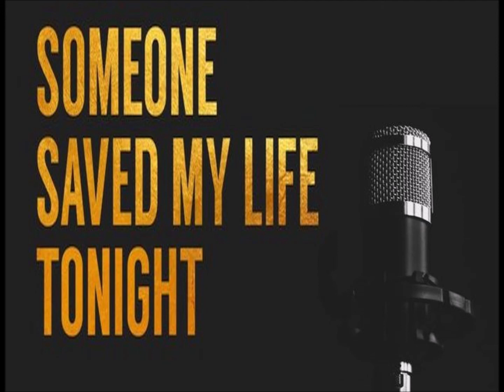"Someone Saved My Life Tonight" (Cover!!!)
MY Voice over the Music of Mr. Dwight.